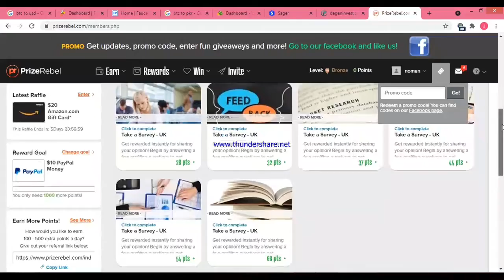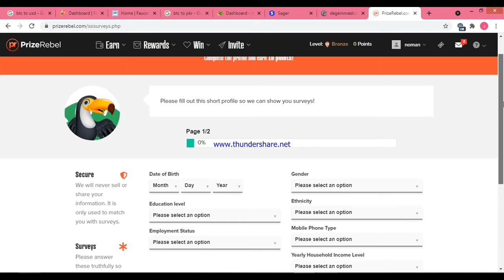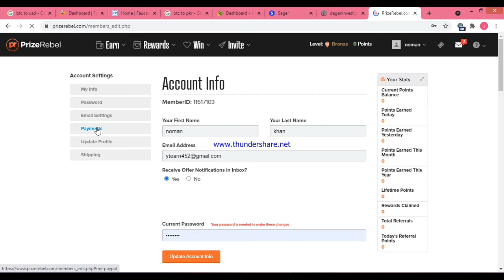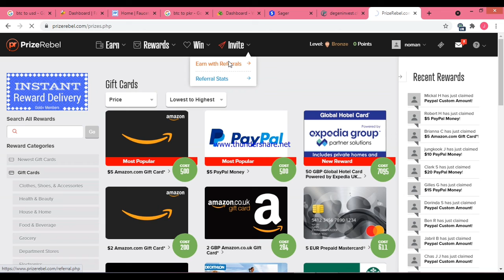Earn money online without investment in pakistan 2021 | make money online in pakistan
,,,,,,,,,,,,,,,,,,,,,,,, ,,,,,YT Earn ,,,,,,,,,,,,,,,,,,,,,,,,,,,,,,,,,,,,,

in This Video I will Show you how to Make $10 a Day Without investment From home. This is Very Easy Method to Earn Money from internet and This method for Students and Womens So Just Enjoy My Work...Thanks

,,,,,,,,,,,,,,,,,,,,,,,,,,,,,,,,,,,,,,,,,Keywords,,,,,,,,,,,,,,,,,,,,,,,,,,,,,,,,,

make money online without
investment 2021

earn money game app pakistan

best way to make money online in
pakistan

best way to earn money online in
pakistan 2020

how to make money online in
pakistan for students

pakistan without investment for
students

pakistan 2021

pakistan without investment

pakistan on pc

pakistan by typing

pakistan work home digiskills com

pakistan